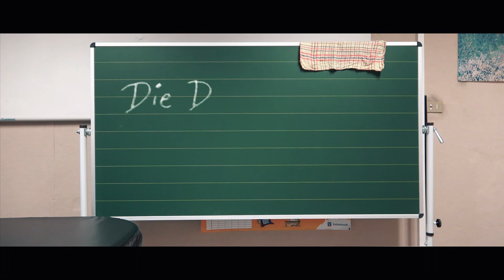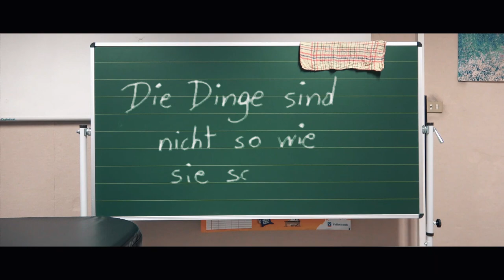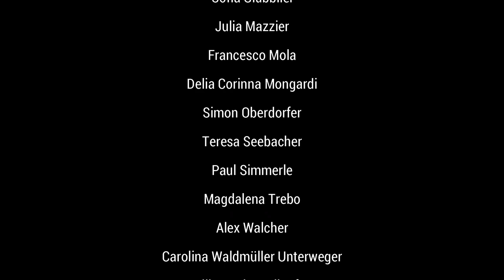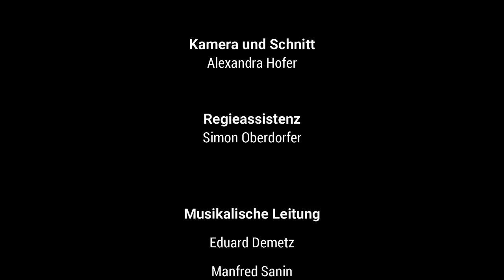Nebula - Episode 3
Die Klassen mit Schwerpunkt Theater der Mittelschule "Josef von Aufschnaiter" in Bozen haben im Schuljahr 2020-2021 die 8teilige Mystery-Serie "Nebula" unter der Regie von Alexandra Hofer gedreht. Für die Filmmusik zeichnen sich die Musikklassen unter der Leitung von Eduard Demetz und Manfred Sanin aus. Das Drehbuch stammt aus der Feder der Schüler*innen der Klassen mit theatralischer Ausrichtung.
In Episode 3 sind dafür die Schüler*innen der Klasse 3A verantwortlich.
Alle Aufnahmen wurden aufgrund der Einschränkungen während der Pandemie in Eigenregie durchgeführt.